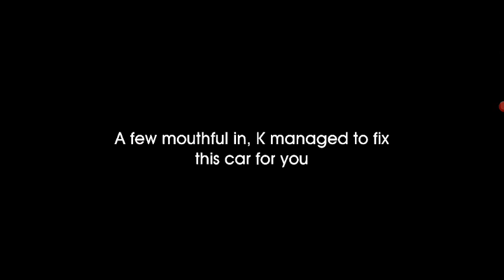Fighting with Iguana Gang | City of outlaws Gameplay #2 | best *GTA 5* like mobile game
Fighting with Iguana Gang in City of outlaws
Gameplay #2 | Warl_ock Gamerz

FOLLOW ME ON 👇

                :- t me/WGMER

Game Name :- City of outlaws

game size :- 2GB1